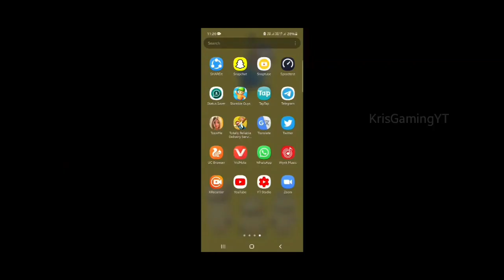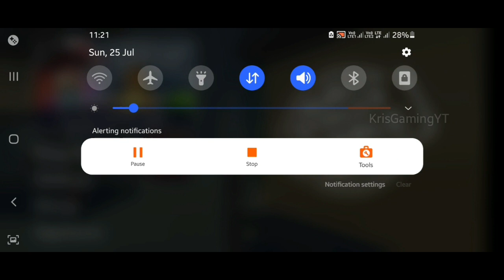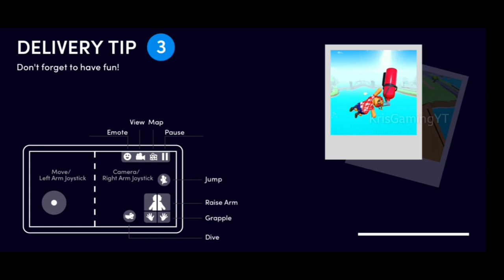My first time play | Totally reliable delivery service game|Game review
Description:

Hi guys ! Welcome to my channel , this channel was gaming information and some crate opening on pubg, some related gaming news, interesting game reviews, I hope guys you like my videos and support me thank you 🙏.

In this video:
I am playing the delivery game 1st time how this game i told you guys and review tha game .
And any other game reviews you need comment on this video thank you 😊!.

Tweeter :@KrisGamingYT

About my self :

Name : kishore

Nickname : kris

Studying : BCA

My character id : 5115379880 ( pubg )

My device : samsung m31s

Control :2 fingers some time 4 fingers

All game contents on this channel videos such as images or videos footage got from YouTube or playstore. All rights own by craters only.
Onely i can talk how to play and tips and tricks.

This video is for research and study purposes only.